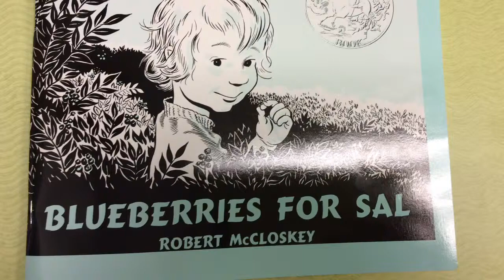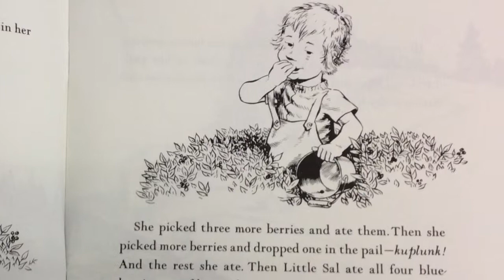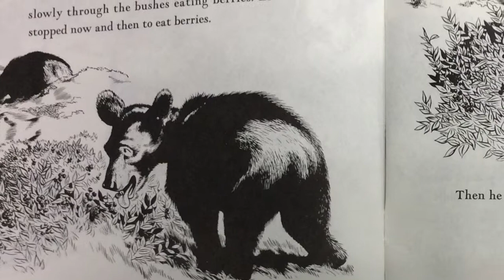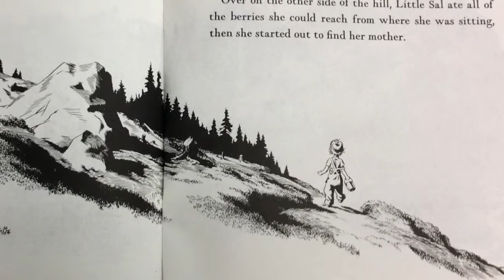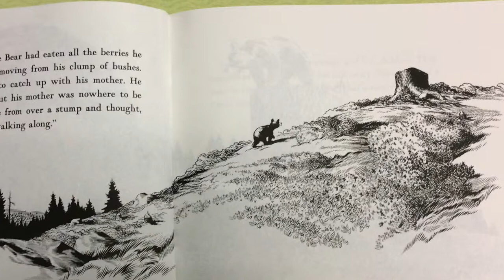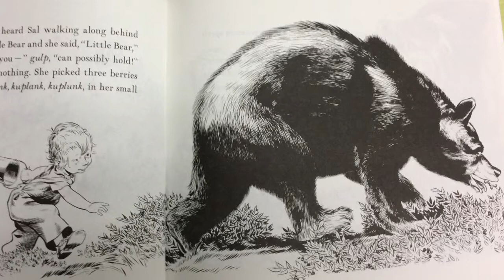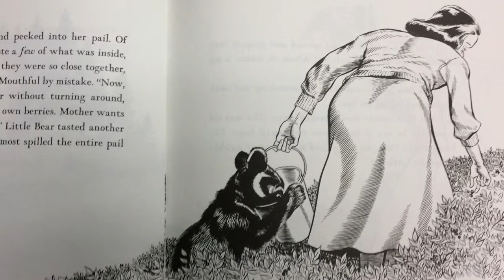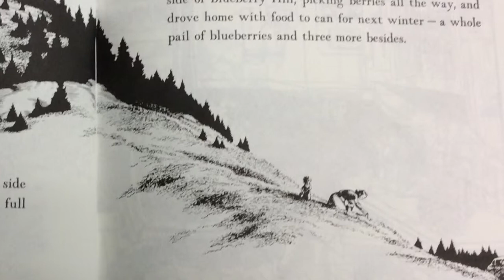Blueberries for Sal